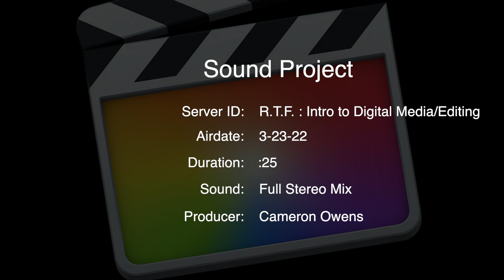Assignment #2: Sound Project3 0